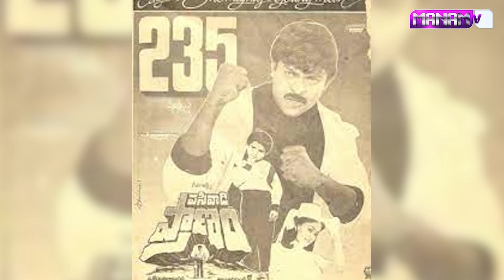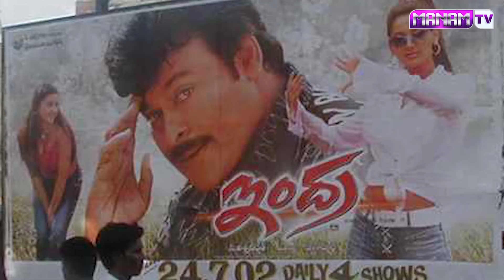పద్మ విభూషణుడి సినీ ప్రస్థానం..! | Prakash Yadav About Megastar Chiranjeevi Awards | Manamtv